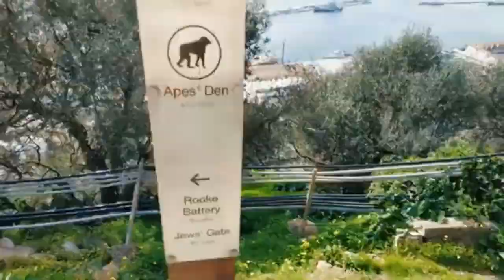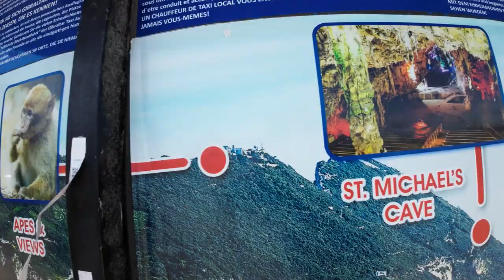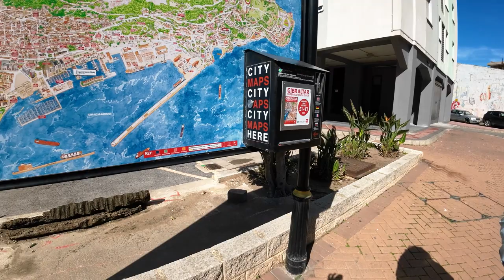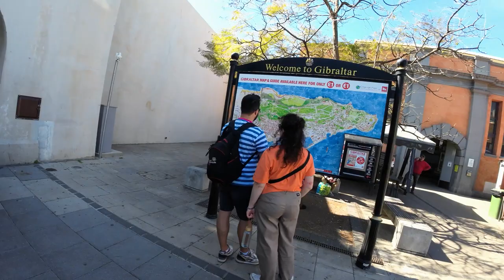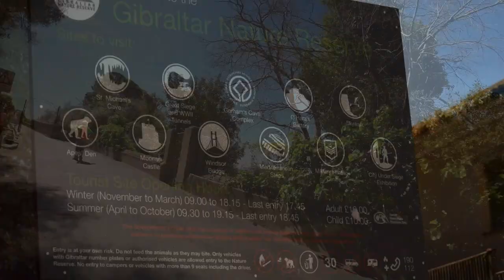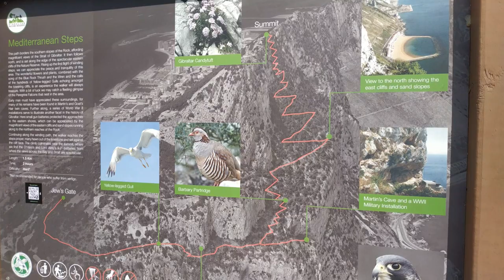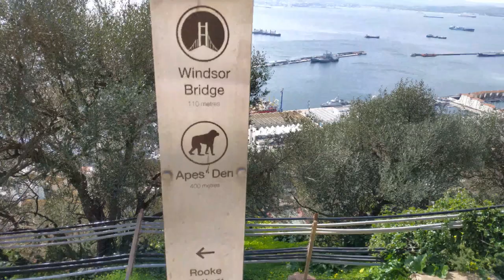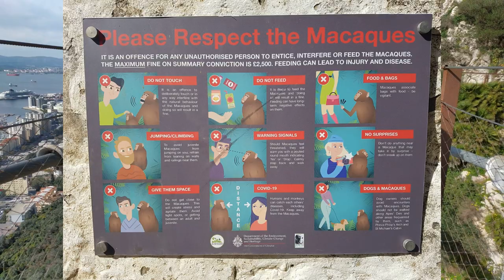GIBRALTAR y sus MONOS ladrones 🐒 🇬🇧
Los monos macacos de Gibraltar son una de las atracciones más populares de esta pequeña península británica ubicada en el sur de España. Estos primates son conocidos por ser los únicos simios que viven en libertad en Europa, lo que los convierte en un tesoro natural y cultural de gran importancia.
Se estima que existen alrededor de 300 monos macacos en Gibraltar, que se dividen en seis grupos familiares que habitan en las laderas rocosas de la península. Los macacos de Gibraltar son una subespecie del macaco de berbería, conocido científicamente como Macaca sylvanus. Estos primates tienen una cola corta y un pelaje denso y grisáceo, y suelen pesar entre 5 y 15 kilos.
Una de las características más interesantes de los monos macacos de Gibraltar es su comportamiento social. Estos animales viven en grupos jerarquizados, en los que los individuos más fuertes y dominantes establecen las reglas de convivencia y se encargan de proteger al grupo entero. Los machos suelen ser los líderes de los grupos, mientras que las hembras son las encargadas de cuidar y proteger a las crías.
Los monos macacos de Gibraltar son omnívoros, lo que significa que se alimentan de una gran variedad de alimentos. En su dieta se incluyen frutas, hojas, semillas, insectos, huevos y pequeños animales. A pesar de que estos primates son capaces de buscar su propio alimento, también se han adaptado a la presencia humana en la península y a menudo se acercan a los turistas en busca de comida.
Aunque los monos macacos de Gibraltar son una atracción turística muy popular, es importante recordar que son animales salvajes y que deben ser tratados con respeto y cuidado. Darles de comer alimentos que no forman parte de su dieta natural puede ser perjudicial para su salud, y su comportamiento puede ser impredecible si se sienten amenazados o molestos.
En conclusión, los monos macacos de Gibraltar son una especie fascinante y única en Europa. Su presencia en la península es un recordatorio de la rica diversidad de la vida natural, y su comportamiento social y alimentación son una muestra de su habilidad para adaptarse a su entorno. Si tienes la oportunidad de visitar Gibraltar, no te pierdas la oportunidad de ver a estos primates en su hábitat natural.

👉👉 NO TE PUEDES PERDER!!! Así es el castillo de DRÁCULA en Transilvania Rumanía 🇦🇷 🇷🇴 🏰🧛: shorturl.at/bcstz

👉👉🐻QUIZÁS TE GUSTE!!! BRASOV en el corazón de Transilvania, Rumanía 🇷🇴🐻: shorturl.at/fgkMT